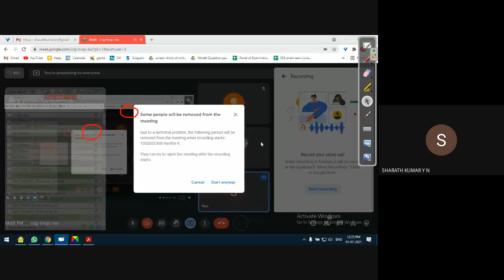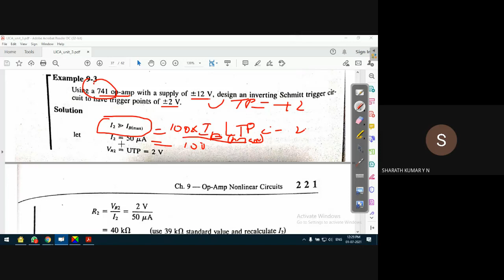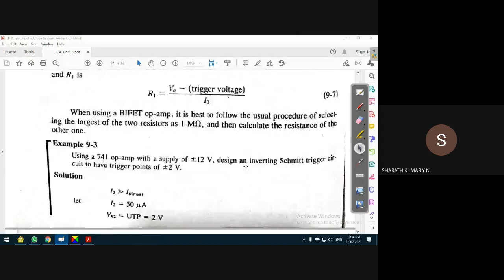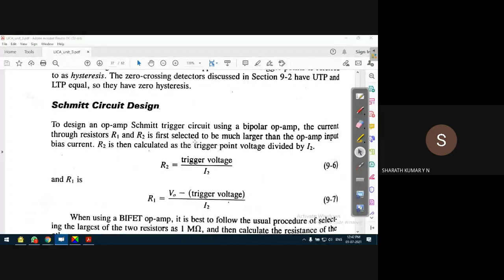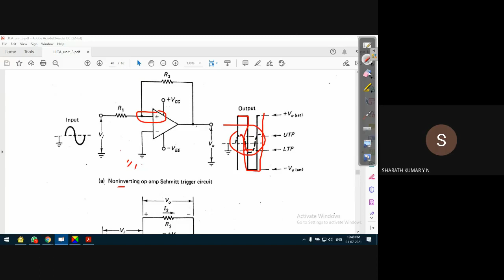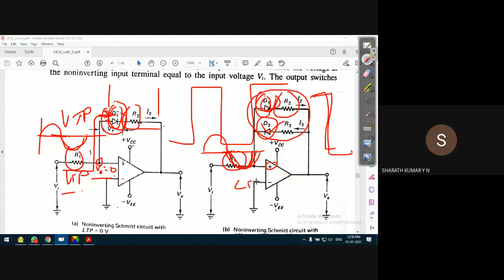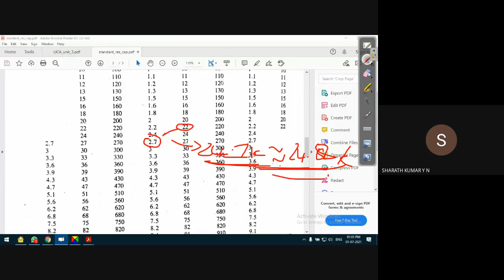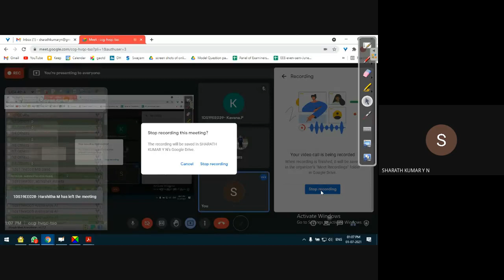LICA 2021 06 30 at 23 52 GMT 7